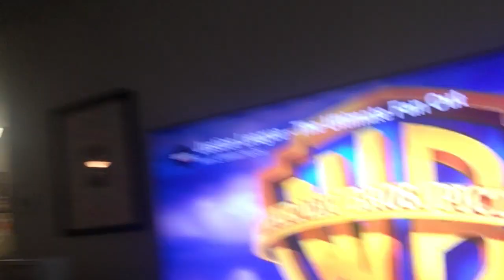GO WATCH the JusticeLeagueTheUltimateFanCut ASAP! | LINK BELOW!!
MEGA Drive: Computers ( or any device if you have the App.)

JusticeLeagueTheUltimateFanCut is a project worked on by multiple YouTubers and Editors to add a new score, scenes and surprises into a mix for Justice League! @Angelo (HeroicGateway) IG and others great job with this! To commerorate the 2 Year anniversary of on of the Best Superhero films BvS ! Thank you @Zack⁠Snyder for EVERYTHING, true comicbook fans love, respect and are thankful for what you have done! I too support and pray for one day a TRUE JL w/ your Deleted Scenes & Story Vision in: releasetheanydercut 🙌🏾🙅🏾‍♂️🔥❤️🙏🏾